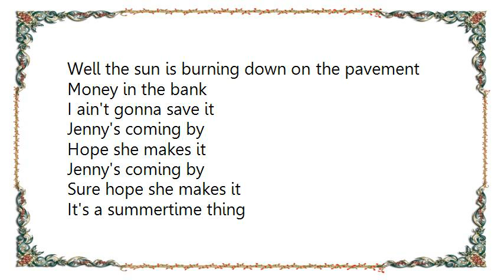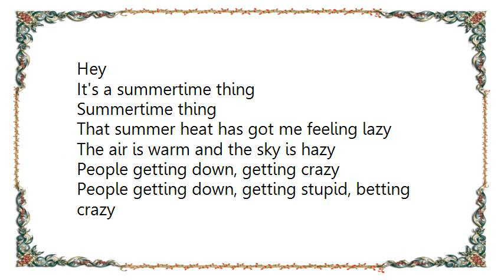Chuck Prophet - Summertime Thing Lyrics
[Lyrics Chuck Prophet - Summertime Thing]
Well the sun is burning down on the pavement
I ain't gonna save it
Jenny's coming by
Hope she makes it
Jenny's coming by
Sure hope she makes it

It's a summertime thing
Summertime thing

There's a party next door, sounds like it's cooking
I poked my head over the wall
Took a look in
There was a five piece band
They was really rockin'
Looked like some kind of family reunion

Hey
Summertime thing

That summer heat has got me feeling lazy
The air is warm and the sky is hazy
People getting down, getting crazy
People getting down, getting stupid, betting crazy

Hey
Summertime thing

Go ask your dad for the keys to the Honda
Can your sister come along, how could she not wanna
Put the Beach Boys on, wanna hear Help Me Rhonda
Roll down the sides we'll drive to the delta
Take off our clothes and jump into the river
Ain't nobody around
Ain't nobody gonna see us
Take off your clothes jump into the river

Hey
Summertime thing